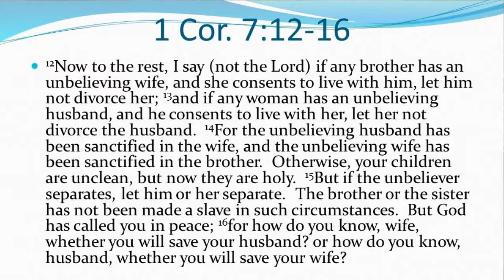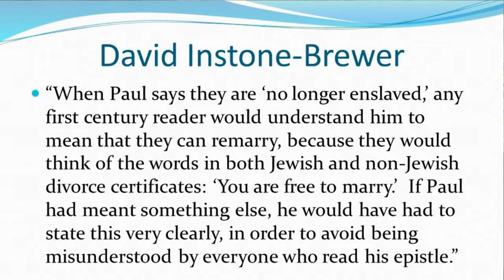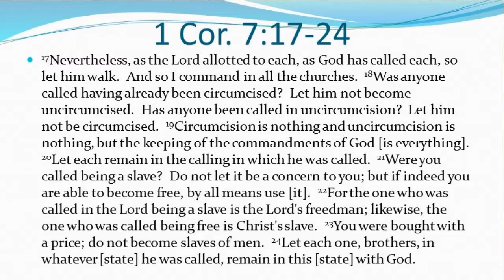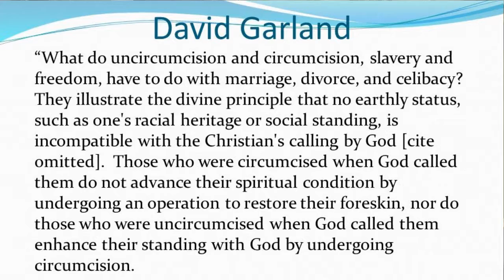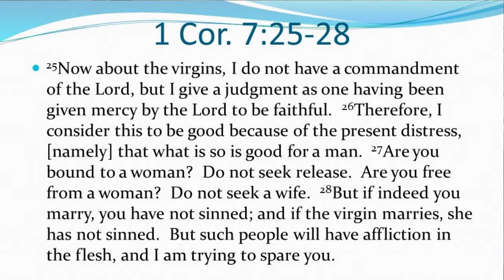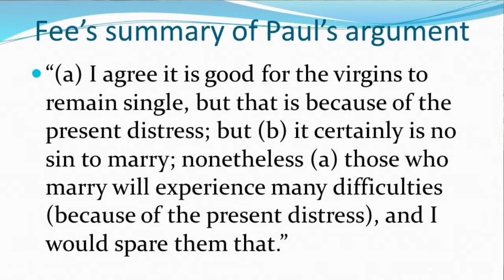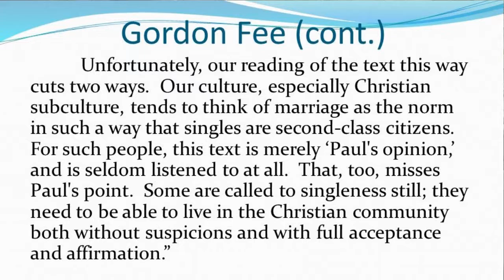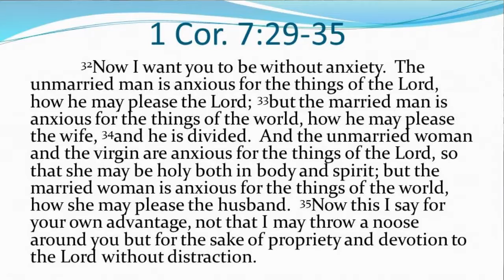1st Corinthians Part 8